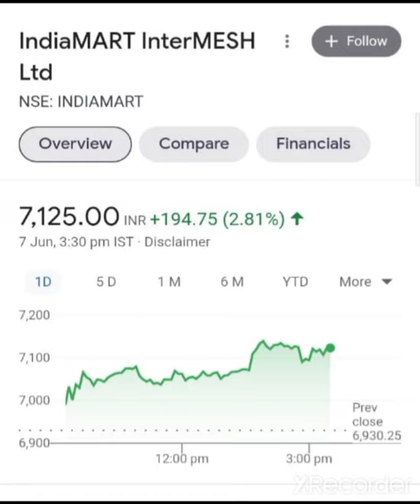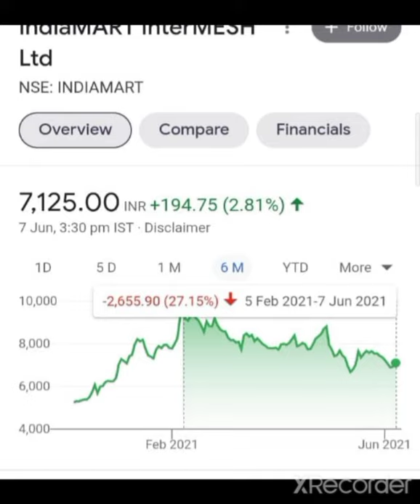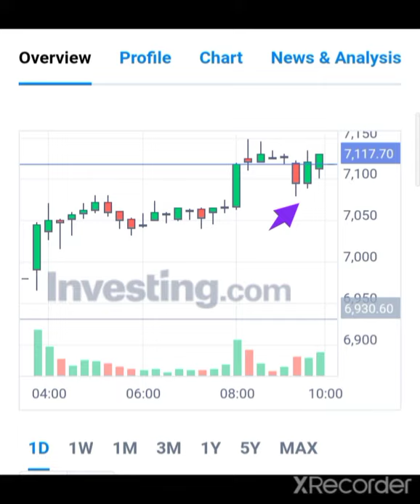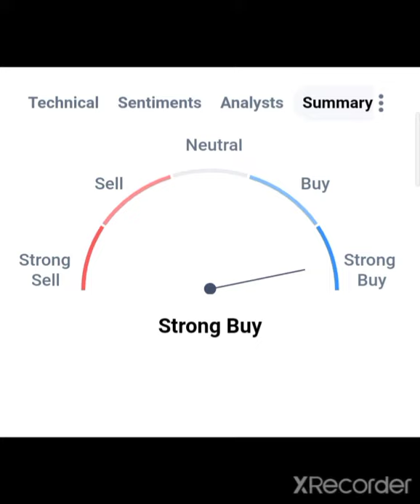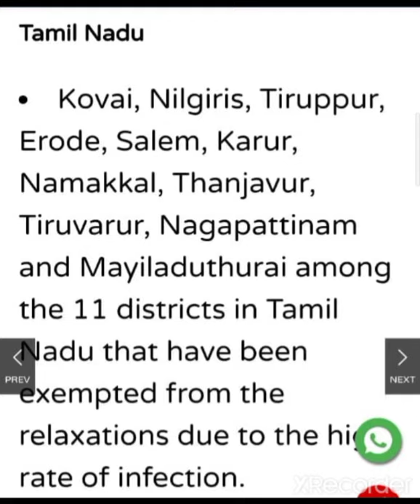💥Indiamart Share Target's Indiamart Share Latest News indianMart Share Anylasis Indiamart Share news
why Indiamart Down
why Indiamart Share Down
Indiamart Share today News
IndiaMART InterMESH Ltd , indianMart stock
indianMart Share anylasis, indianMart Share News, indianMart Share, indianMart stock Breaking News, indianMart latest news, Indiamart share, indianMart stock, indianMart stock indianMart
indianMart Share anylasis, indianMart stock Anylasis Indiamart Share Target's
Indiamart Stock latest news
Indiamart Share Anylasis
Indiamart Share
Indiamart Stock Analysis
Indiamart Stock Target's
Indiamart Stock
Indiamart Share Full fundamental Anylasis